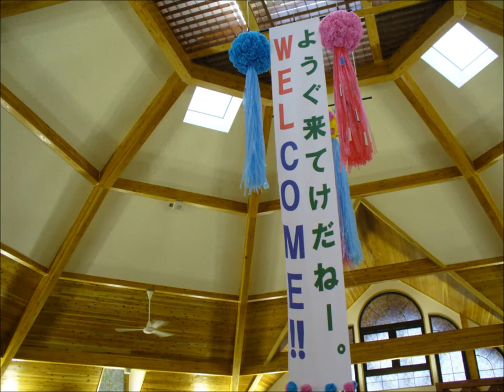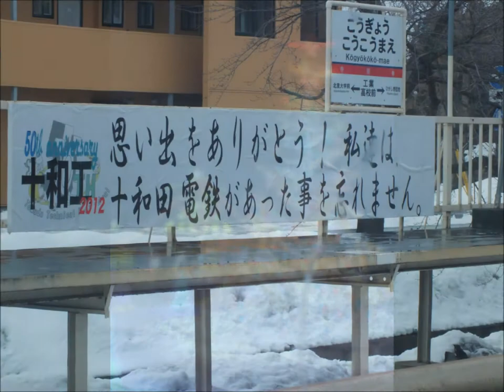「青い森」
ブログ「ばひゅっと行ってみよう！」の40万アクセス記念です。
青森って素晴らしい！！